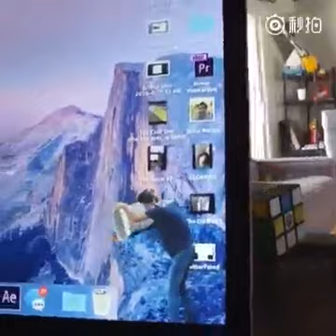Gh-Comedy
Short And Funny Jokes